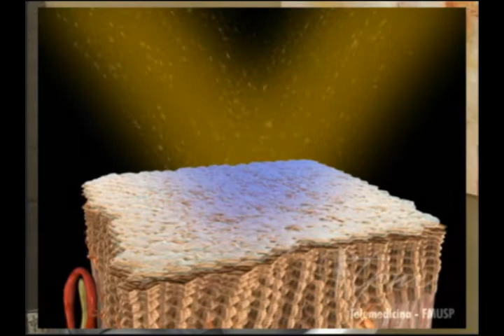21b Programa TPM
Programa TPM 21/01/08 parte 2